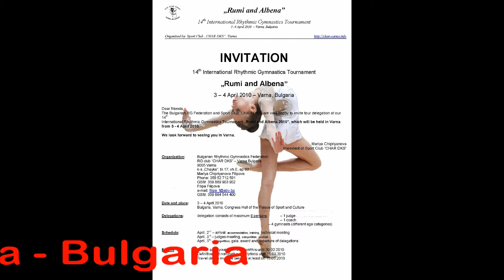SGF "Rumi and Albena" 14th International Rhythmic Gymnastic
SGF Ginnastica Fabriano
Julieta Cantaluppi: Cerchio e Nastro,
Valeria Carnali: Fune e Clavette,
Valeria Rossi: Palla e Clavette